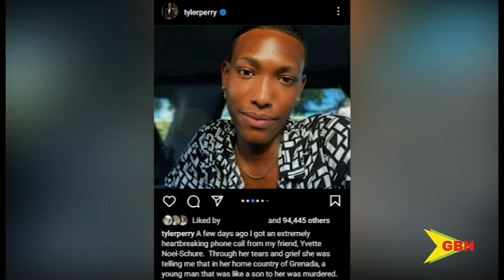$100,000 Reward For Information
World-renowned American movie director, entrepreneur and philanthropist Tyler Perry has joined together with celebrity publicist Yvette Noel-Schure in offering a $100,000 reward for information on the murder of Josiah ‘Jonty’ Robinson. The Royal Grenada Police Force has welcomed the assistance, but is seeking to clear the air on information in circulation.